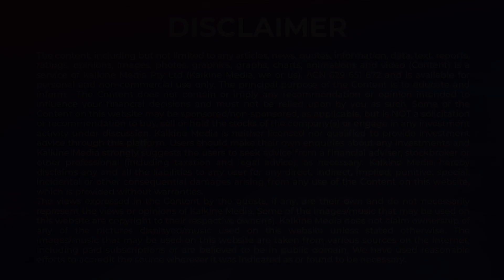Expert Talks With Mr Bob Sharon, Founder & Chief Innovation Officer of Blue Iot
Welcome you all to “Executive corner - Expert talks- with Mr. Bob Sharon ,founder & CEO of  Blue IoT.
Blue IoT is a global leader in the development and delivery of smart buildings & cities environmental management platforms and integration.
Bob is a passionate and tenacious 'disruptor' and innovator. an ardent believer in the aptitude of IoT, cloud-controlled smart systems & sensors, noble cybersecurity in delivering positive outcomes
Cloud computing has become more popular than ever before with many opportunities developing for investment into digitization in Australia and across the APAC region. In today’s show we are going to explore more on this space.